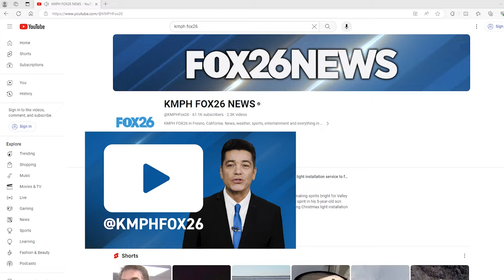Timeline of aftershocks following earthquake near Bakersfield, California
A 5.2 magnitude earthquake rocked Kern County on Tuesday, Aug. 6, 2024. Dozens of aftershocks followed that quake. FOX26 Chief Meteorologist Kris Kuyper has the timeline.